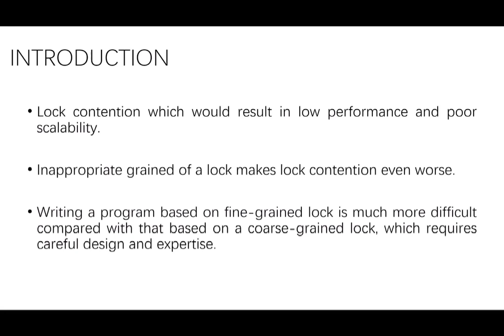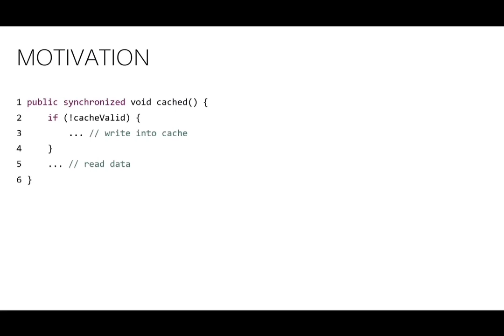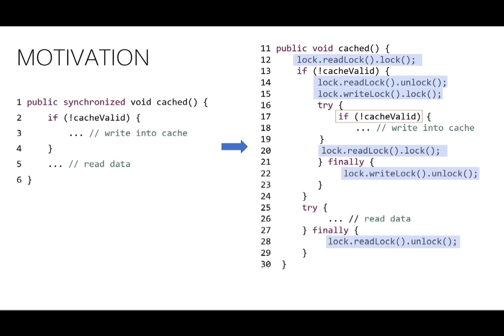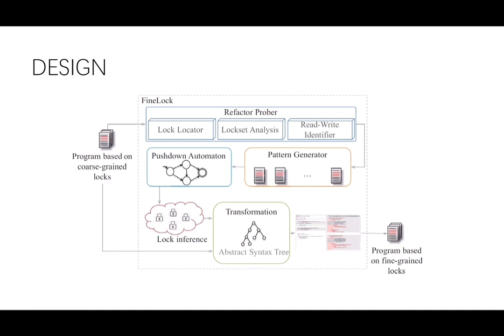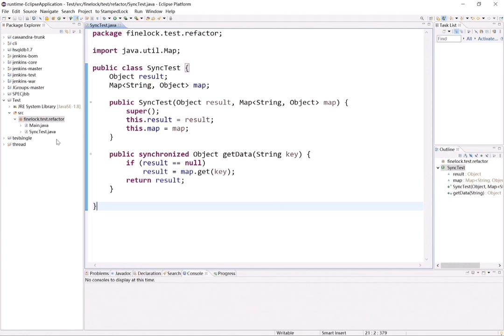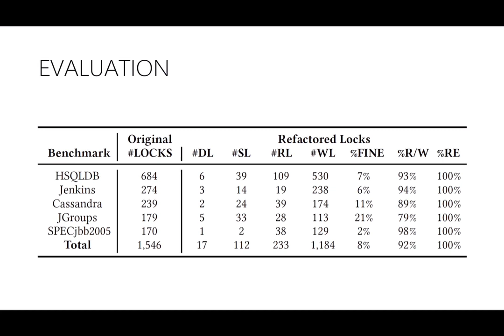FineLock: Automatically Refactoring Coarse-Grained Locks into Fine-Grained Locks (ISSTA 2020)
This is the video for ISSTA 2020 Tool Demonstration submission